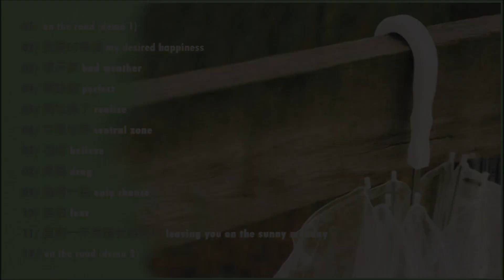孫燕姿《我要的幸福》專輯_09.難得一見 [動態歌詞]